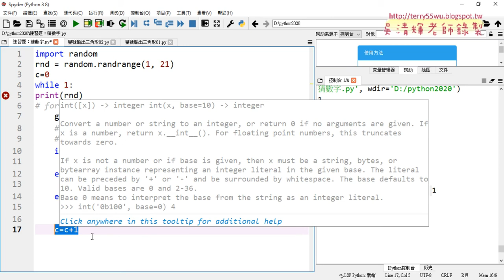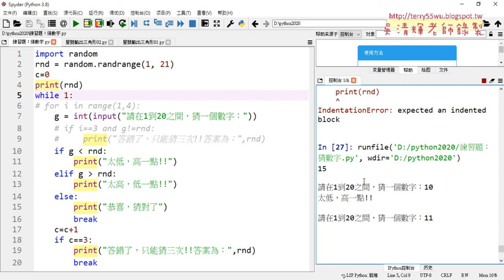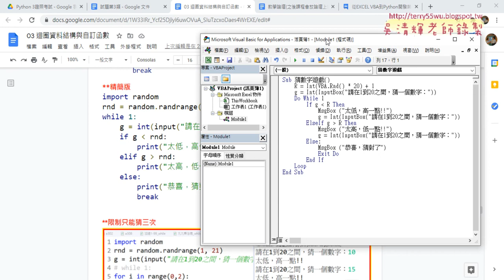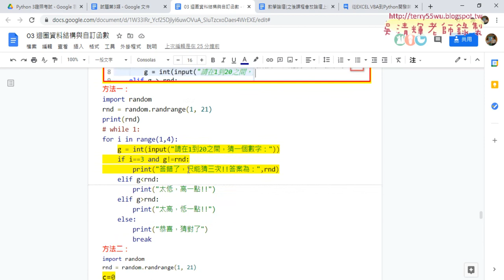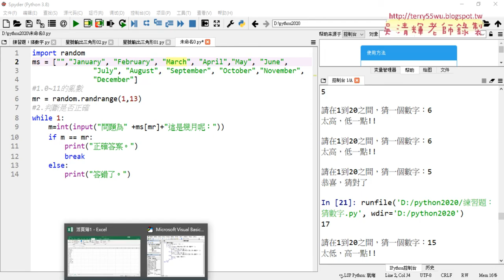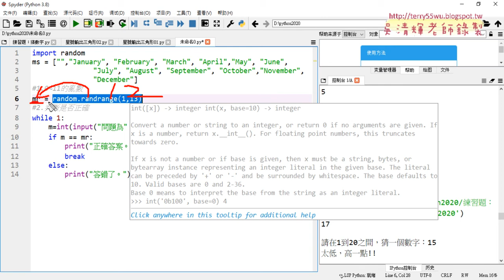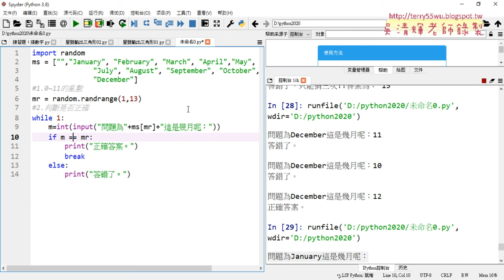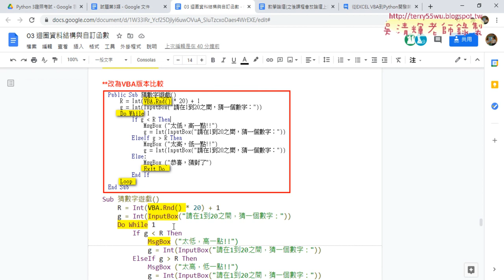04 將python轉為VBA與練習題MonthCAI